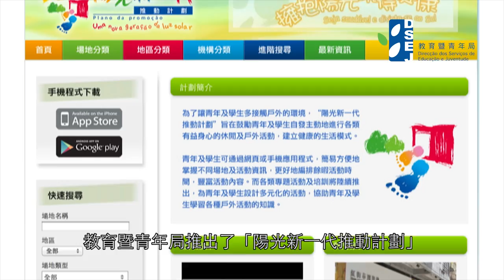[政府廣告] 陽光新一代 推動計劃 完整版宣傳片